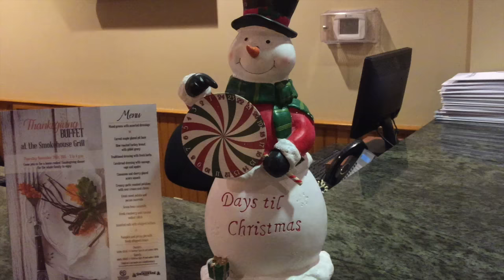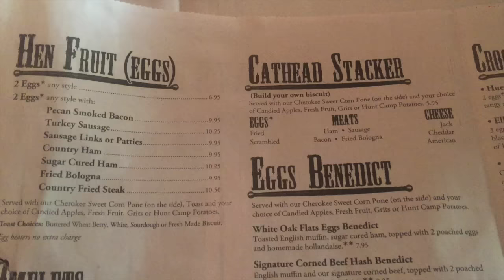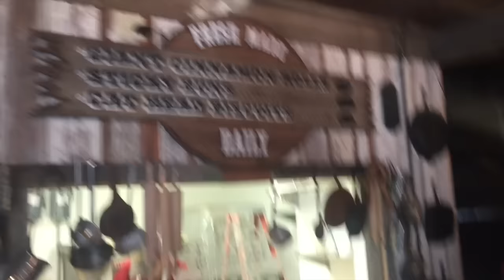Smokey Mountain Vlog - Elizabeth Medero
This video is about Smokey Mountain Vlog

We had a blast in the smokey mountains of gatlinburg/pigeon forge in TN. Have you been before? It's so much fun. I love hiking.

Ready to sign up and get your own Young Living Essential Oils?

Ready to learn more about essential oils?

I Use and Recommend EBATES: Cash back and discounts for online shopping

Most of my necklaces I wear are from Shop Lately: the LILY WANG collection